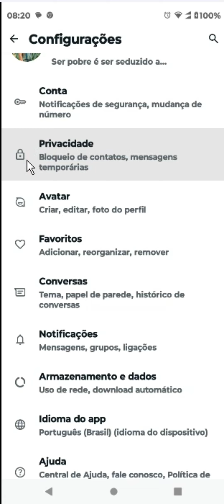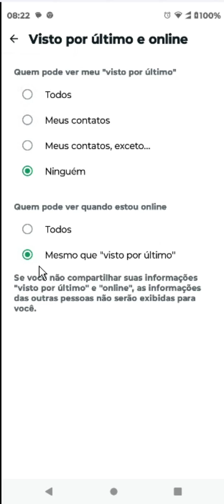COMO OCULTAR ONLINE NO WHATSAPP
⏩Descubra como manter sua privacidade no WhatsApp com nosso tutorial sobre como ocultar o status online. Aprenda passos simples que permitirão que você navegue pelo aplicativo sem deixar rastros, garantindo que sua presença seja vista apenas quando você desejar. Este guia prático é ideal para quem busca mais controle sobre suas interações sociais no mundo digital.

💙 VÍDEO RECOMENDADO:
COMO BLOQUEAR PESSOAS NO TIKTOK